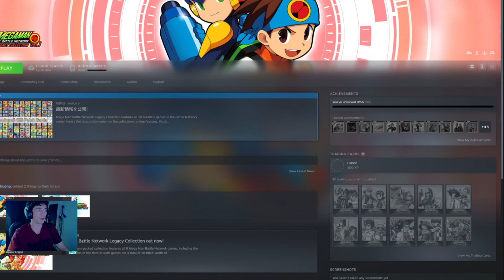Megaman Battle Network Legacy Collection - 20 Years Of Waiting And It Was Worth It - BN Part 1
Yooooo! Welcome back to another video, today we'll be playing the highly anticipated Megaman Battle Network Legacy Collection and of course we'll be kicking off this series with the first game in the series, hope you enjoy!

Megaman Battle Network is a action rpg with real time "Card" based battle mechanics. Set in the year 20XX, the internet has been growing rapidly to the point where everyday household items are able to connect to the net, think of it like a huge video game server where almost every area is connected! With so much data being proccesed through the net, humans made Internet Navigators to help, though they usually call them NetNavis. NetNavis are stored in a phone like device, where they can be sent into the net in order to explore new areas, fight viruses, and collect battlechips. While on the net you're never safe from a virus attack. Viruses all drop their own unique battlechip which most of the time, plays very similarly to the the viruses own attack. Take for example, Dash does a Dash so his chip Dashes.. there are also other non-virus chips that you can earn from quests, buy from shopkeepers, and find from  mystery data. Our story Follows Lan Hikari, son to Hikari, a well known scientist who makes sure his son has all the best upgrades for his NetNavi, Megaman. If you love pixel art from older games, you'll love the art style Megaman Battle Network has to offer. Not to mention, the 8 bit music is amazing always lightening the mood. I really hope you'll join Lan, Megaman and I on this journey.